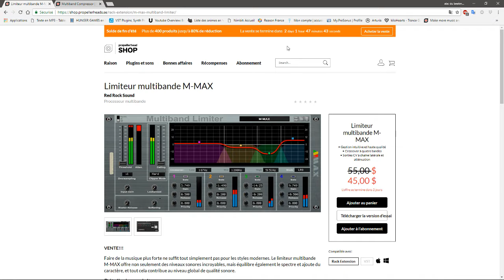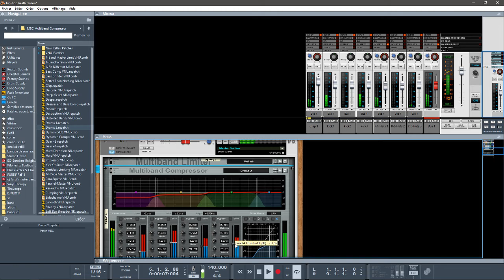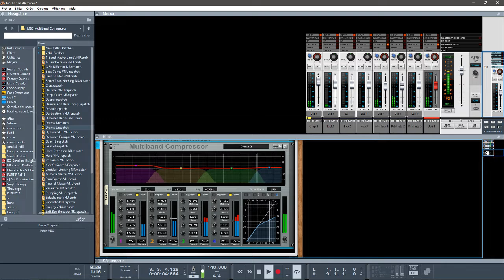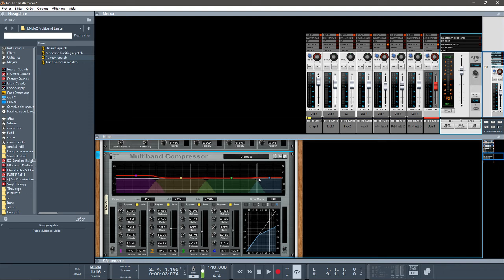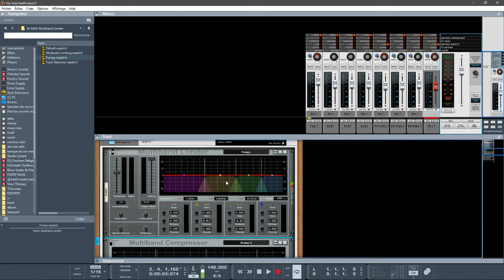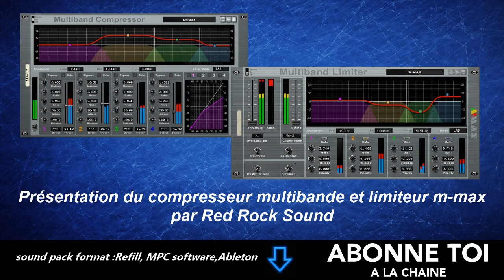LIMITEUR ET COMPRESSEUR MULTIBANDE PAR RED ROCK SOUND